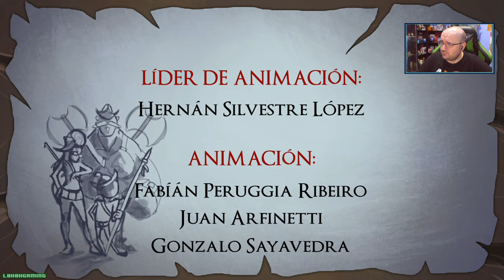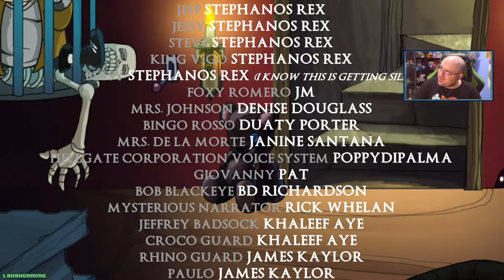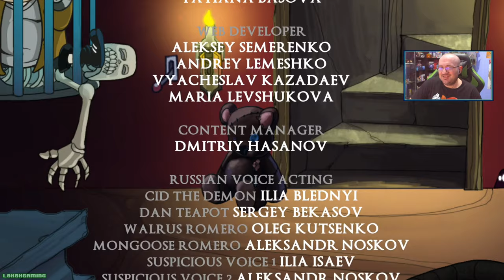Darkestville Castle - Directo #1 - Español - Impresiones - Juego Completo - Ps4 Pro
Volvemos en Directo con Darkestville Castle una aventura grafica llena de Humor que os encantará.

Donde encontrarme:
Gamertag Xbox: L0k0h
ID playstation: L0k0h360
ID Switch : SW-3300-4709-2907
Steam: L0k0hgaming

Descripción Darkestville Castle

A mis futuros siervos del caos:

Ser malvado no siempre es fácil... Pero ¡es mucho más divertido que ser bueno!

En estos tiempos no tan sombríos, me vendría bien contar con alguien de tu ingenio en mi bando.

En Darkestville, antes todo iba de maravilla: yo atormentaba a los habitantes y ellos sufrían. ¡Un acuerdo justo! Al menos yo no le veía ninguna pega...

Hasta que ese idiota, Dan Teapot, contrató a un grupo de cazadores de demonios profesionales para echarme. ¡A saber por qué la tiene tomada conmigo! Bueno, le quemé la casa un par de veces, pero ¡fue solo por las risas!

En fin...

 " Darkestville Castle - Directo #1 - Español - Impresiones - Primeros Pasos - Ps4 Pro  "